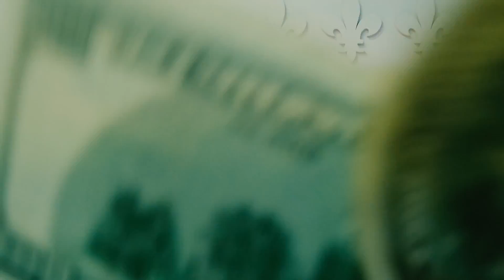Alex Angel - Гонорар 500$ актрисе за съемку в клипе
Вручение гонорара 500$ актрисе за съемку в музыкальном клипе Alex Angel на песню "Sex Machine 3" в музыкальном жанре "Sex Pop" прямо на съемочной площадке киевской студии "XXL". Скоро премьера клипа!

Buy Alex Angel's albums "Sex Pop", "Sex Rock", "Life Is Sport", "Rock of 80's", "Welcome to the Black", "Black Angels", "Rocking Blues for You" and "Rocking Like in USA":

Лорд "Alex Angel" (вокалист рок-группы "BLACK ANGELS"), композитор, певец, режиссер, продюсер, основатель музыкальных стилей "Sex Rock", "Sex Pop", "Sex Metal" и музыкального "Kissing Show", артист американского MTV, Vevo, AllMusic, Ello, победитель метал-чартов Нью-Йорка, Майами и Лос-Анджелес по версии Reverbnation (США), занесенный в международную энциклопедию хэви-метал (Encyclopaedia Metallum), участник национальных отборов на "Евровидение-2016", "Евровидение-2017", "Евровидение-2018", "Евровидение-2019" и "Евровидение-2020", герой украинских телешоу, таких как "Х-Фактор", "Танцуют все!", "Я стесняюсь своего тела", "Давай поговорим про секс", "Спасите нашу семью", "Сердца трех", "Половинки", "Гараж", "Отчаянные", "Правдиво", "Рано утром", "Дурнев+1", Джунгли шоу-бизнеса", "Культурная революция" и др., получивший на вышеуказанных тв-шоу такие сравнения: "Украинский Бред Питт" и "Человек из космоса", "Суперзвезда" и "Король украинского глем-рока", "Всемирно известный певец" и "Звезда телепроектов", "Звезда мирового уровня" и "Звезда международного масштаба", участник различных тв-интервью и фестивалей.